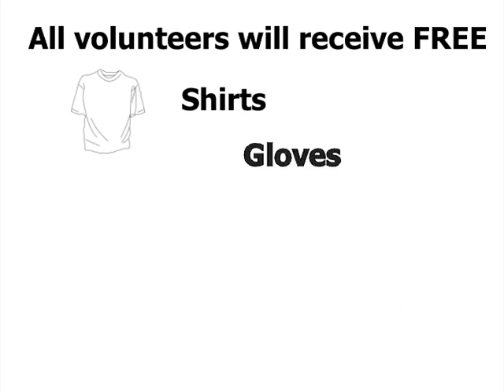VTV News 10/26